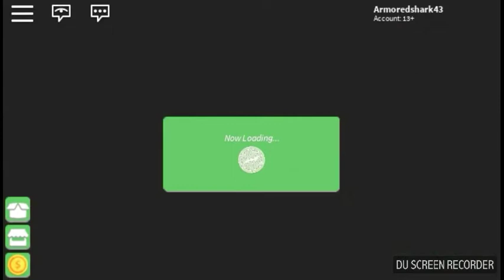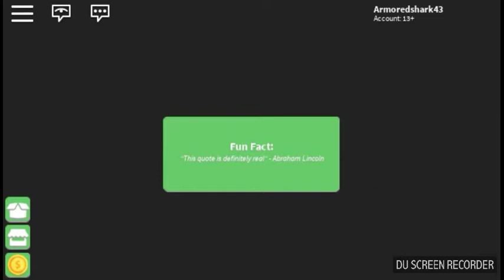Roblox: Survivor/ (Season 1 Episode 4)